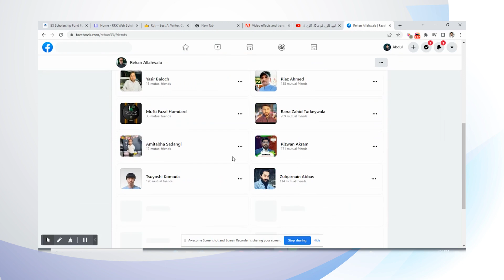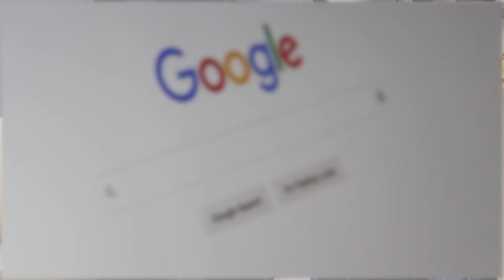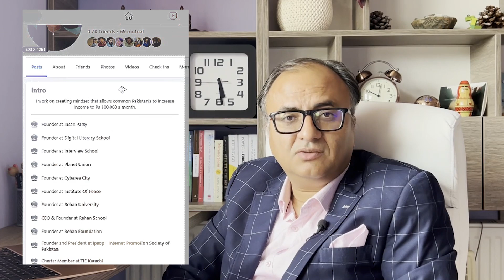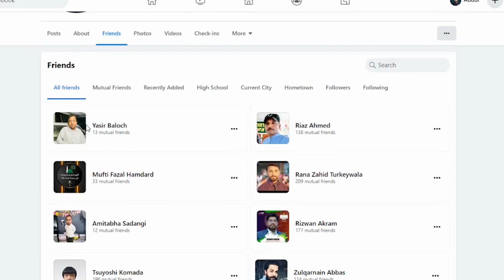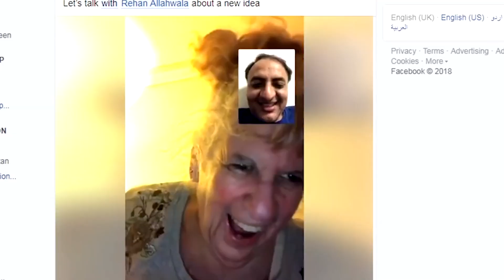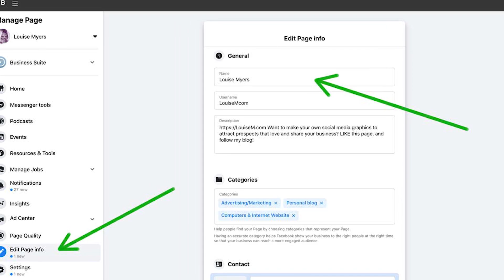What Is 500 Mutual Friends Experiment & How Anybody Do It | Chapter# 5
What Is 500 Mutual Friends Experiment & How This Anybody Do It | Chapter# 5

For the last 32 years, I have been experimenting on how to get great performance from human beings.�
In last 18 years, I was trying to find ways how to use the internet, to give great human performance. And I think I have found a very interesting way to help anyone, change the way they think and become better performer, getting rid o their fear and gaining confidence.�\